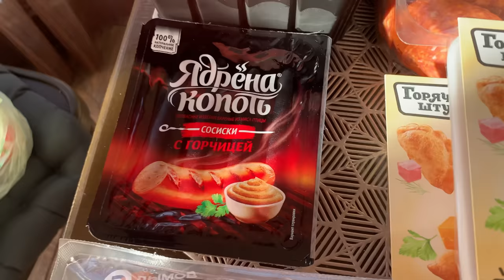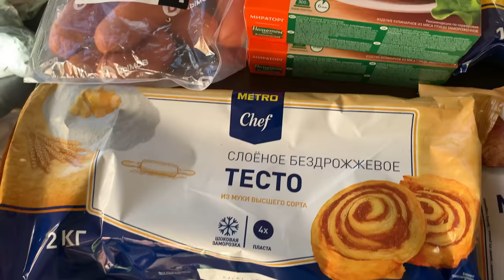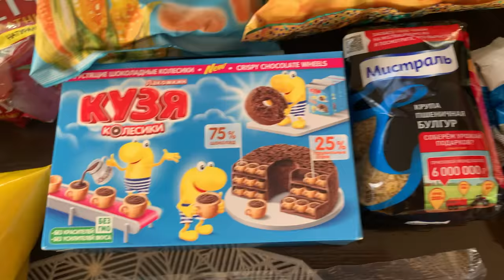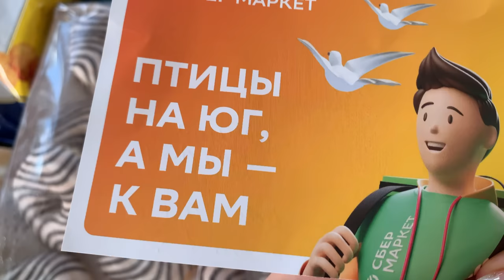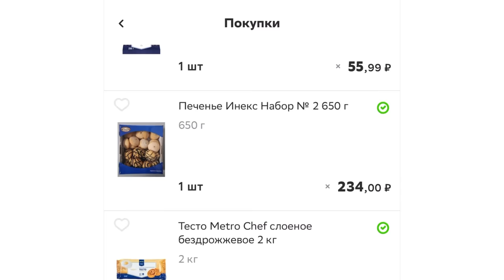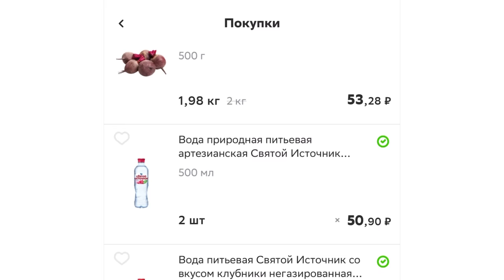Закупка продуктов в Метро